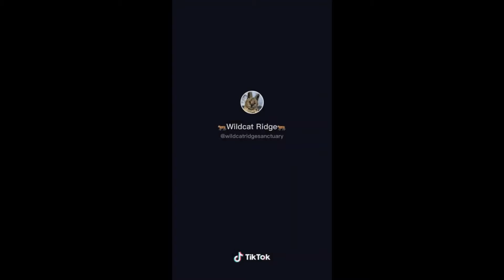Cats of the Week 2022| Cute & Funny Compilation | Pets World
One of our videos was shared by the owner and allowed for use or we purchased. For some videos, we have not contacted the owner.